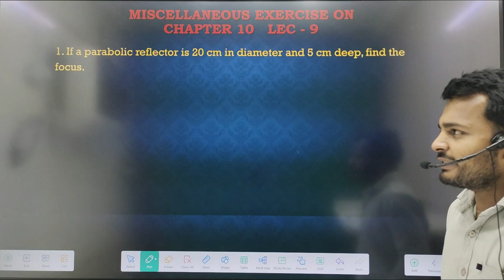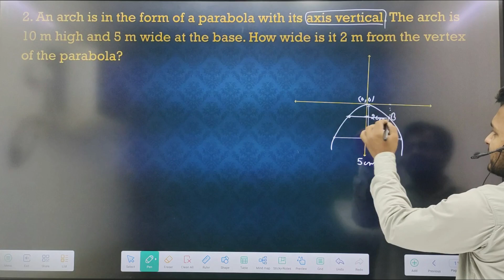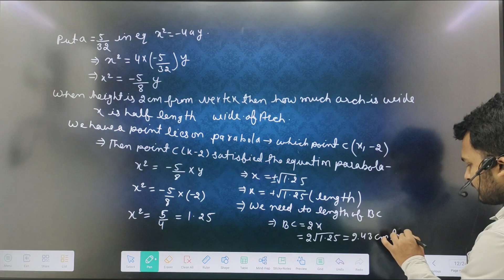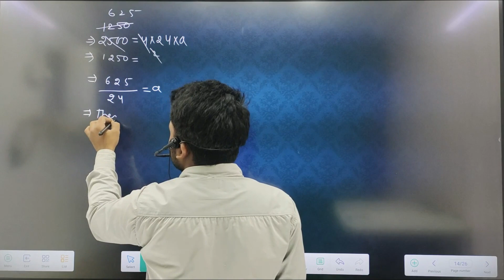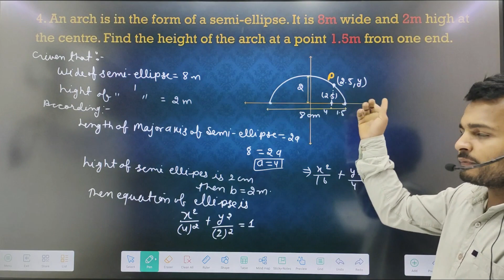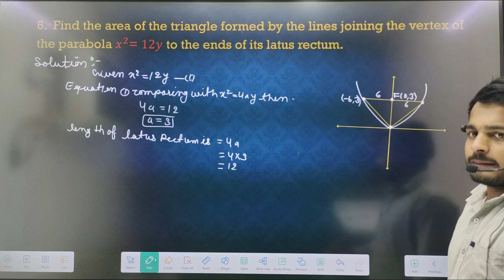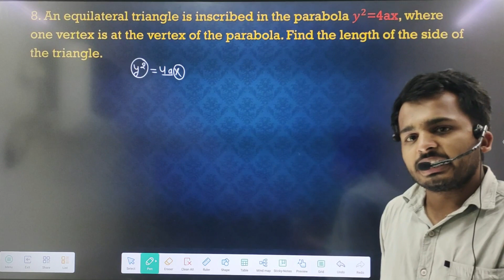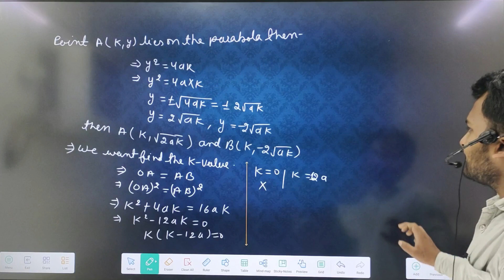Conic Section Important Miscellaneous Exercise ncert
Introduction:
In this video, we will be discussing important miscellaneous exercises related to conic sections. Conic sections are fundamental geometric shapes that are formed by the intersection of a plane with a cone. These exercises will help you strengthen your understanding of conic sections and improve your problem-solving skills.

Body:
In this video, we will cover a variety of miscellaneous exercises involving conic sections, including identifying the type of conic section, finding the equation of a conic section, and solving real-world problems using conic sections. We will walk you through each exercise step-by-step, providing clear explanations and examples to ensure that you grasp the concepts thoroughly.

Key Points with Examples:
- Identifying the type of conic section (ellipse, hyperbola, parabola) based on its equation
- Finding the equation of a conic section given certain conditions
- Solving word problems involving conic sections
- Graphing conic sections and interpreting their properties

Benefits of Watching:
By watching this video and completing the exercises along with us, you will:
- Gain a deeper understanding of conic sections and their properties
- Improve your problem-solving skills in geometry
- Feel more confident when working with conic sections in future math courses or exams

Call to Action:
Are you ready to master miscellaneous exercises related to conic sections? Grab a pen and paper, and let's dive into the world of conic sections together! Happy learning!

Parabola:

Circle,
Equation,
Center,
Radius,
Diameter,
Circumference,
Area,
Geometry,
Ellipse,
Equation,
Major Axis,
 Minor Axis,
 Center,
 Foci,
Eccentricity,
Hyperbola,
Equation,
Transverse Axis,
Conjugate Axis,
 Center,
Asymptotes,
Foci,
Parabola,
 Equation,
 Vertex,
Focus,
Directrix,
 Axis of Symmetry,
miscellaneous examples conic sections,
miscellaneous examples of conic sections class 11,
miscellaneous examples conic sections class 11,
miscellaneous example 18 conic section,
miscellaneous example 17 conic section,
best miscellaneous examples conic sections in real life,
best miscellaneous examples conic sections in calculator,
best miscellaneous examples conic sections in algebra,
best miscellaneous examples conic sections,
best miscellaneous examples conic sections equations,
top miscellaneous examples conic sections,
top miscellaneous examples conic sections equations,
miscellaneous of conic sections class 11,
miscellaneous example conic section,
miscellaneous exercise on chapter conic sections class 11,